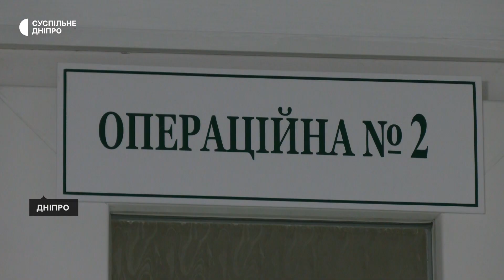Оперували з налобними ліхтариками: у Дніпрі під час блекауту народився хлопчик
У Дніпровському пологовому під час блекауту 23 листопада народився хлопчик. Мамі немовляти робили кесарів розтин. Оперували, розповідають лікарі, у налобних ліхтариках. Систему освітлення живили від генератора. Деталі - у сюжеті.